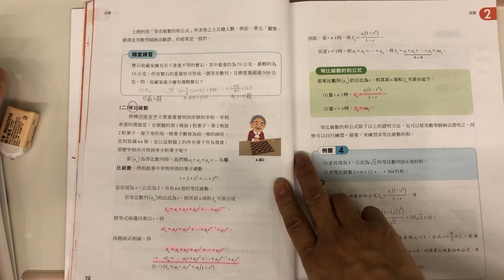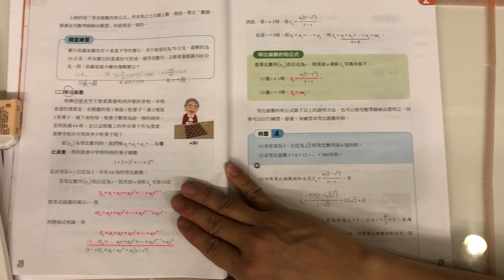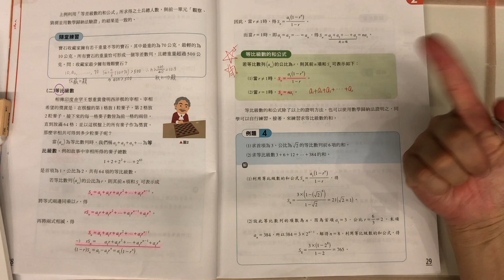【專屬家教】[重點] 高一下數學｜和公式｜等比級數｜單元2：級數｜My學霸Tutor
學數學總是害怕？ 學爸如何成為學霸，何不試著從教授的角度去學呢？
現今學子學習時間正被大大壓縮。為了替華人學子培育出更多世界優秀人才，在國外工作/任教/求學多年且教育資歷20多年的 Dr. Huang，近年來應許多親友們拜託，傾全力於將私人教學資源逐步公開解鎖，並將教學變得更精簡、更接地氣，以活潑教學與跨科整合的方式帶領同學在知識大海中尋找樂趣！讓同學們能在最短的時間內達到最大的吸收能力，準備考試更省時省力，事半功倍得高分！
多年來，Dr. Huang在課堂上或課餘，幫助了無數學生考取心目中的第一志願，教學功力深厚、邏輯清晰、觀念清楚，對數學的解析方式令許多學生極度推崇。
❤【教學特點】
1. 家教學生第一視角錄製，身歷其境，家教到府，效果提升。
2. 把學生不易懂的地方用最簡單的方式講解，讓數學簡單化。
3. 依據最新數學課綱內容，精簡內容使同學在10分鐘內學會重要觀念。
4. 學生可依據手邊最新的教科書搭配使用，同學無須另外花錢購買影音光碟。
5. 精選重要數學範例，濃縮所有精華，並侃侃而談。

同學若能善用並勤加練習，必能在數學領域中出類拔萃！